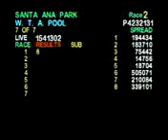MHP SAP SC July 7, 2009 RACE 2 King Zach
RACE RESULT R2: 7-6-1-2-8